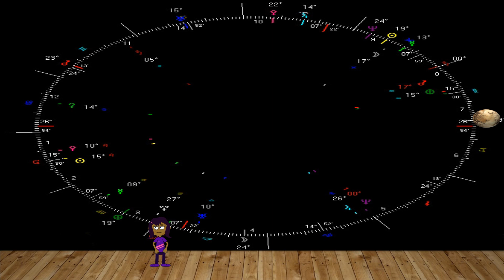Pluto transit the 7th house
an astrological explanation of how the transit Pluto behaves when it transit the seventh house in an individual's astrological chart